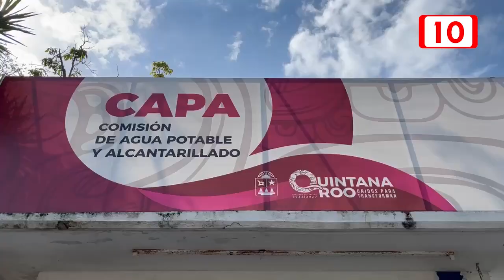406 familias logran firmar convenio con CAPA para liquidar adeudos